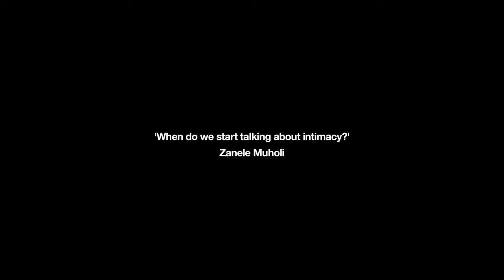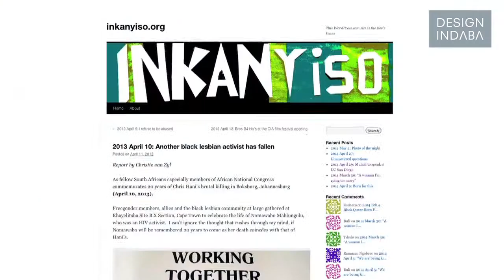Zanele Muholi: When do we start talking about intimacy?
Zanele Muholi is a Johannesburg-based visual activist focussing on black lesbian, gay and transgender individuals: "I'm fascinated by LGBTI people in different spaces." Prior to her photographic journey into black female sexuality and gender in Africa, she worked as a human/lesbian rights activist with members in her community to raise awareness around issues facing black lesbian women living in South Africa.
At Design Indaba Conference 2014, Muholi spoke about her photographic journey and how it led her to understand the importance of preserving and documenting the history of LGBTI individuals and communities through photography.
I often get asked how influential my LGBTI portraits are, but really I just want people to look good and really fresh, says Muholi.
In 2009, Muholi founded Inkanyiso, a queer visual media platform providing a space where people can engage with content that is often behind the mainstream media. The blog produces videos, photographs and articles that capture the truth and realities of LGBTI cultures. Furthermore, Inkanyiso speaks out against hate crimes aimed at LGBTI individuals and seeks to make mainstream communities aware of its severity: "Hate crimes have become a binding factor for the LGBTI community but what are we all going to do about it?" she asks.
Muholi's latest work is an intimate project that is biographical and visual. Her current project looks specifically at capturing imagery of interracial relationships in 12 cities around the world.
Projecting positivity can lead to change, she concludes.